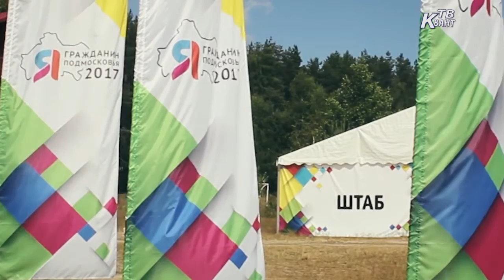Молодежный форум "Я - гражданин Подмосковья". Зарайск